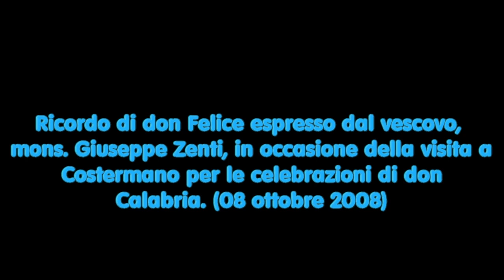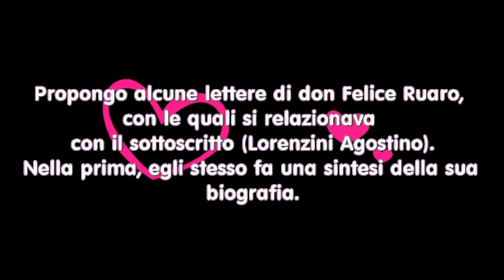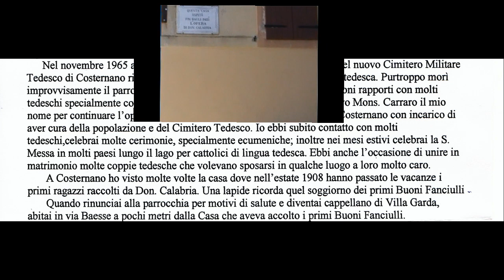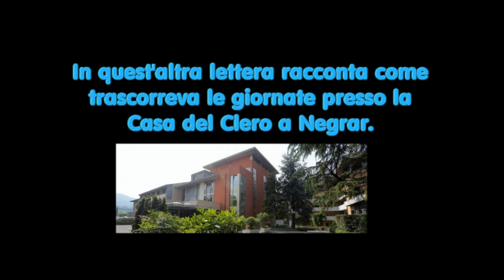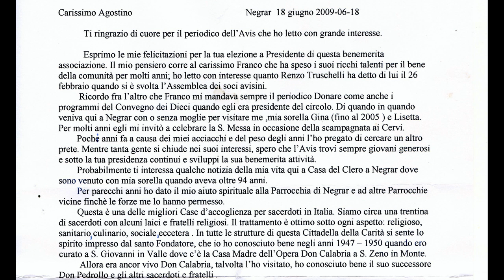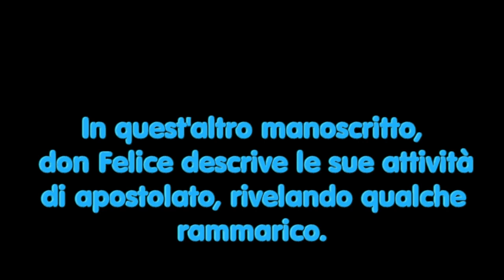don felice ruaro movie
e lascia un commento.